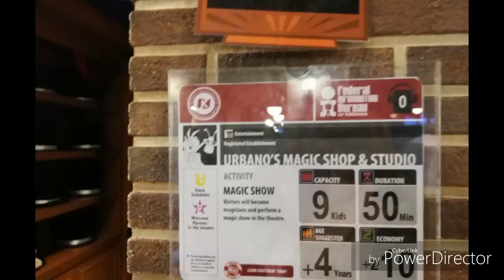Our Kid's Magic Show At Urbano Magic Shop & Studio KidZania Kuala Lumpur